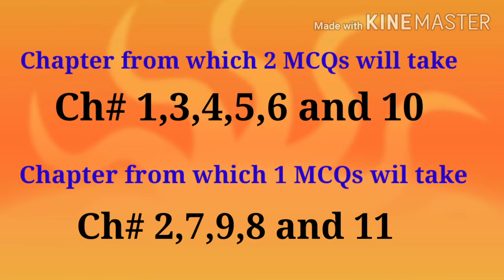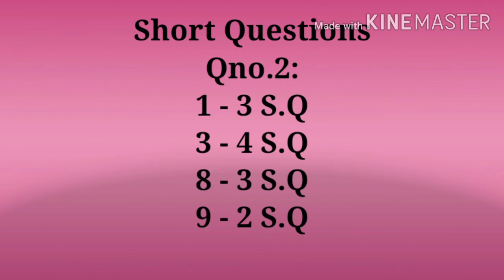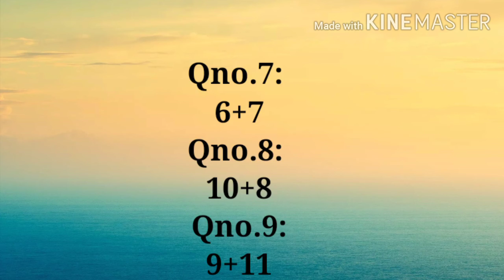11th class chemistry pairing scheme 2020- 11th Physics paper Scheme II Biological world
Hello guys everyone
Here all the vedios are informative and usefull for viewers.
In this vedio the paper scheme of 11th chemistry 2020 are given .
This will be helfull in exam.
Thanks.
biological world
chemistry pairing scheme
chemistry 2020 paring schmeme